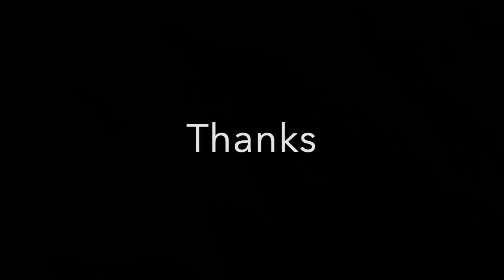Slaying Fish While Ice Fishing (Unexpected Catch) ft. CPAngling, Carter Deoring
Today we absolutaly slayed the bluegills and crappies. Congrats to Carter on the little Bass :)